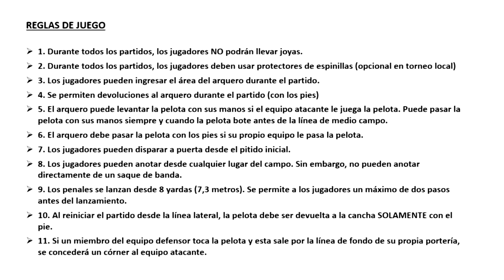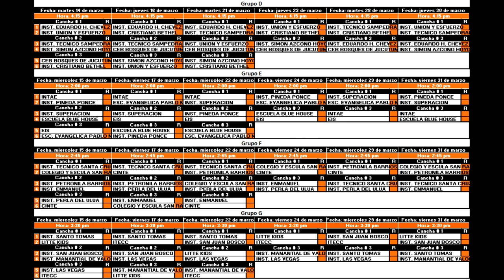ELABORACION CALENDARIO TORNEO 5V5 GATORADE